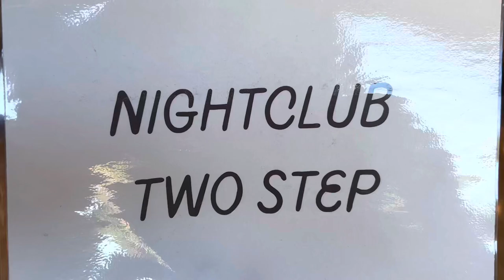Nightclub Two Step - Dance Styles